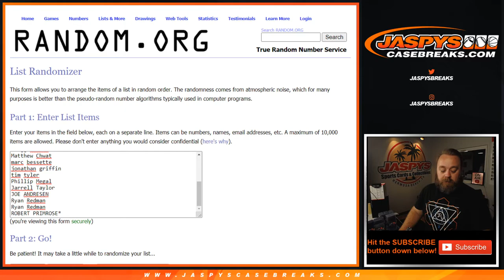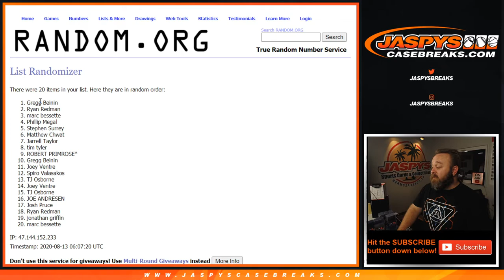W 8/12 - (RANDOMIZER) 2019/20 PANINI CHRONICLES SOCCER TMALL EDITION 2BX BREAK #2 *2 RANDOM CLUBS*